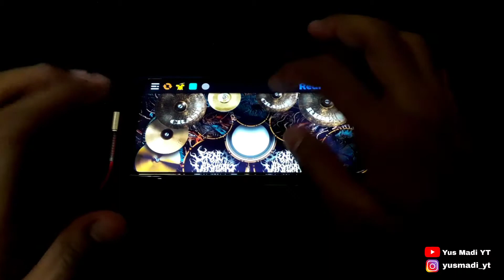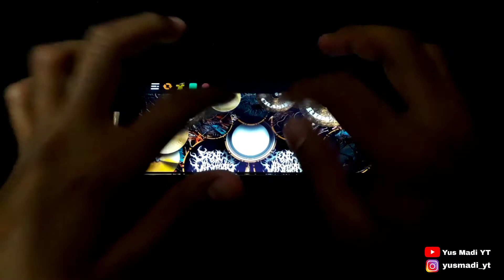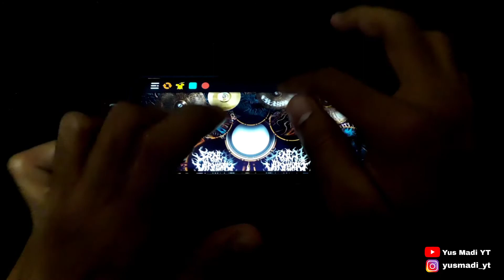Misery Business Paramore _ Real Drum Cover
device : redmi note 8 pro
apps : realdrum
song : paramore-misery business